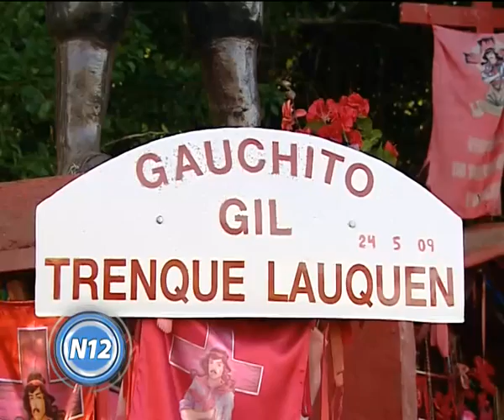CANAL 12 T LAUQUEN La veneración al Gauchito Gil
Todos los 8 de enero, los devotos del Gauchito Gil se acercan a los santuarios de todo el país. Conversamos con Horacio Noain, quien mantiene un espacio dedicado a su figura.